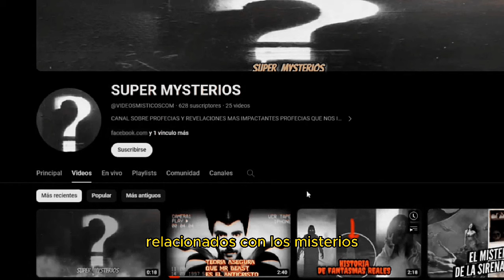LA PROFECÍA DE BATMAN LA VERDADERA HISTORIA DEL HÉROE MURCIELAGO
Title: The Summoning
batman es un super heroe que todos conosemos pero en las ultimas peliculas de batman se a perdido el verdadero mensaje del hombre murcielago pues mas aya de las ecenas de accion y el entretenimiento en los comics nos muestran a profundidad loque es este gran super heroe y no es el hecho de vestirse de murcielago sino loque significa ser un verdadero filantropo una persona que con su dinero y fundaciones ayuda alas personas eso es un verdadero super heroes es un verdadero batman